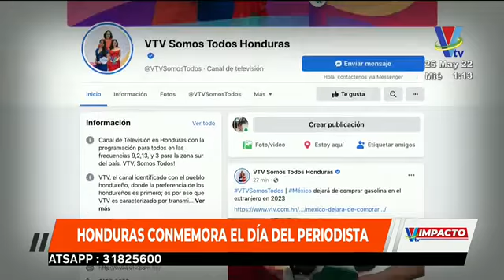Honduras conmemora el día del periodista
No es fácil la labor, pero el periodista hondureño dignifica a diario su profesión
Varios sectores del país se unen a las felicitaciones, ya que hoy en Honduras, se reconoce la labor periodística. --